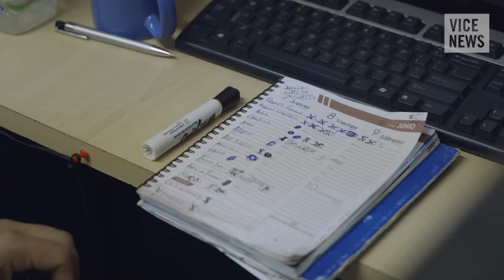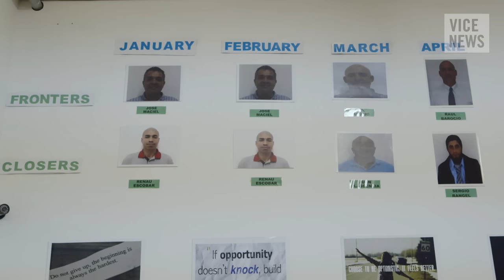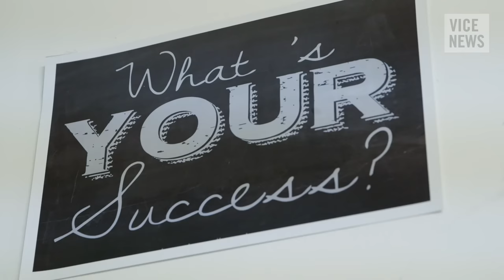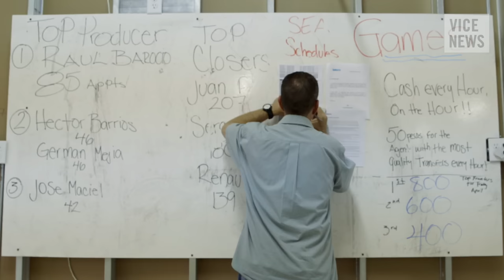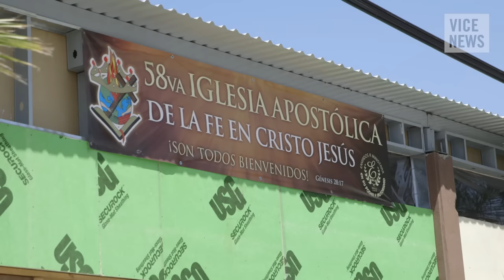Mexican Deportees and Outsourced Labor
Tijuana, Mexico, is a limbo for deportees from the United States. People keep showing up in the city while U.S. immigration policies get tougher. Between 2002 and 2012, deportations to Mexico more than doubled, from 122,058 to 306,870, according to the Department of Homeland Security. Many were deported for non-violent or relatively minor infractions.

In many cases, these deportees are returned to a country where they might have been born but know little about as adults. They might speak little or no Spanish, and are further seen as pariahs for sporting gang tattoos. Opportunities for work in Tijuana remain limited for such deportees, except in a sector that is enjoying a boom period in Mexico, telemarketing.

Call centers offer English-speaking deportees a chance to have a steady income in jobs-strapped Mexico. They also get to put their language skills to use. Telemarketers gain a geographically close work-force of English native-speakers, but at Mexican labor costs. VICE News traveled to Tijuana to meet a few of the thousands of deportees who were raised in the United States and are now forming new lives back in Mexico, thanks to their steady jobs at a U.S. call center.